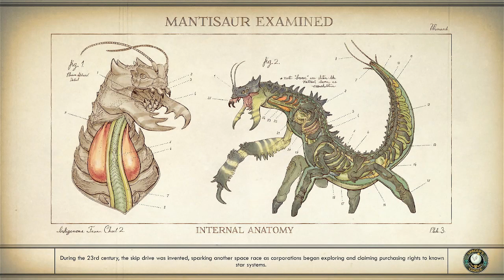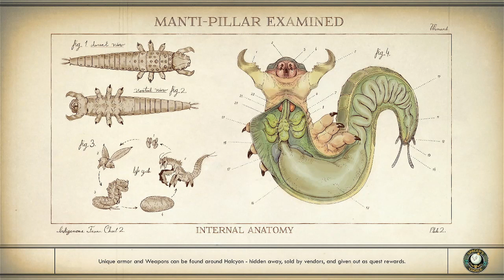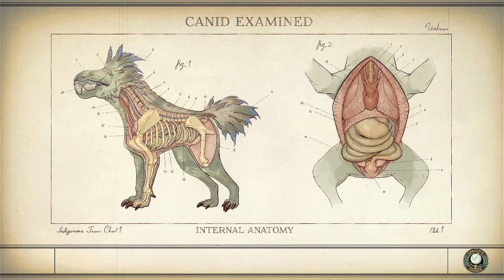The Outer Worlds Ep 36 Pay For The Printer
this dumb printer